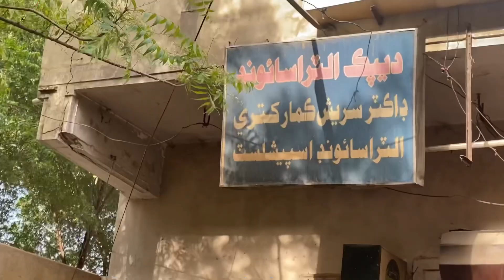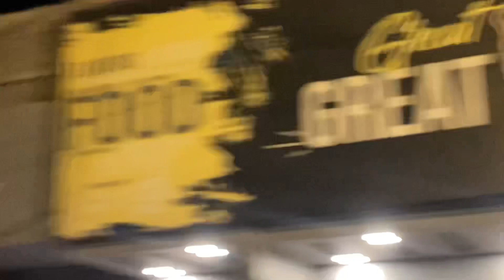Ramzan ka Pehla Roza | Aj Tau Rozay Mai Hi EMAN ko Dr K Lejana para